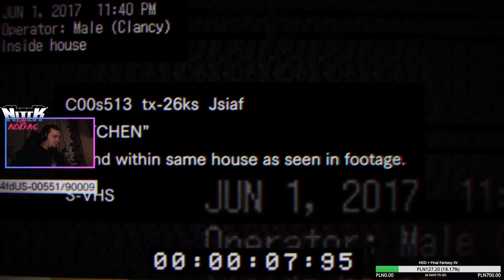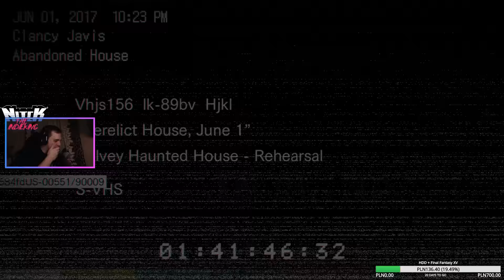Resident Evil 7 DEMO #3 - kwikłem // gameplay pl